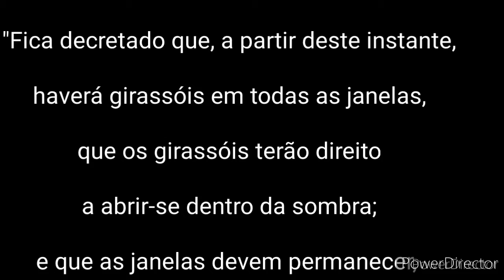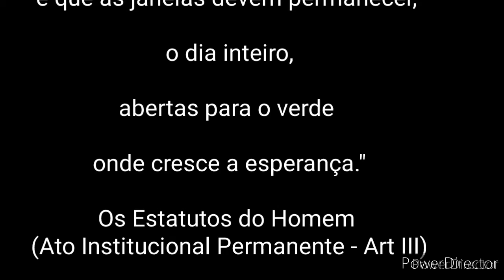ENTREVISTINHA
Um programa de crianças para crianças.